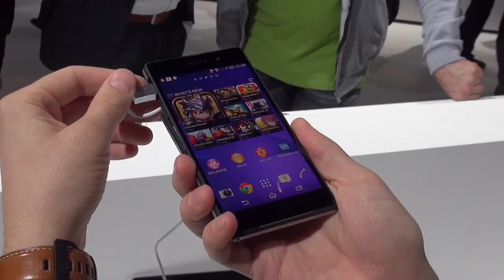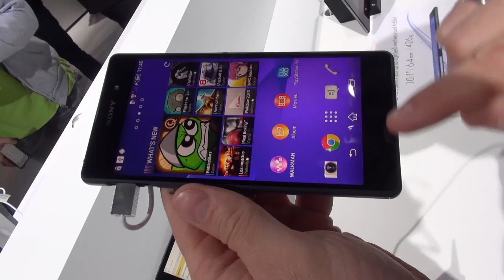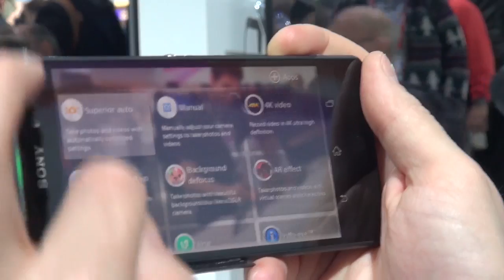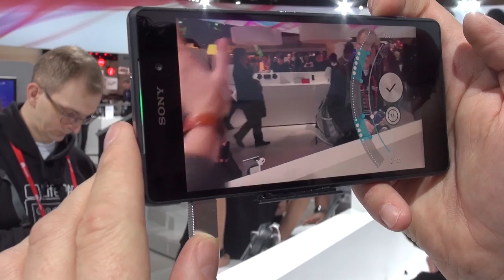Первый обзор Sony Xperia Z2 и середнячка M2 [MWC14]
Компания Sony на выставке MWC 2014 в Барселоне представила свой обновленный флагман Sony Xperia Z2 с новыйм процессором от Qualcomm Snapdragon 801 более качественным экраном.

Кроме него так же был показан младший брат близнец Sony Xperia M2!